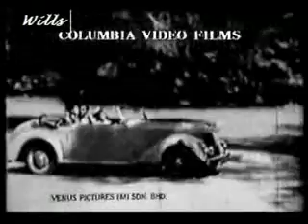MADHANODU RATHI ENUM - VEETTUKKU VANTHA VARALAKSHMI 1959 - AM RAJA & PS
பழைய பாடல் களஞ்சியம். கிட்ட தட்ட 6000 பழைய பாடல்கள் ஒரே இணைய தளத்தில். கேட்டு மகிழுங்கள்.

DISTORTION-FREE -DIGITAL QUALITY SONGS